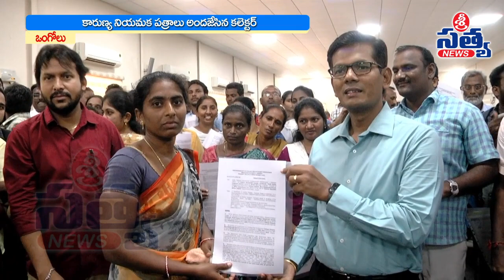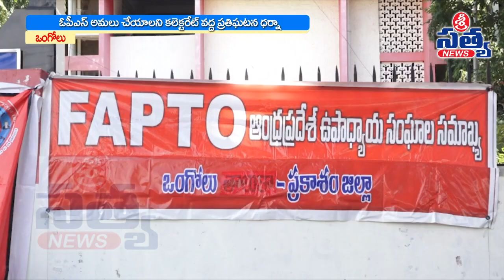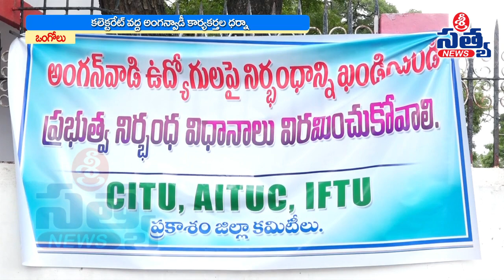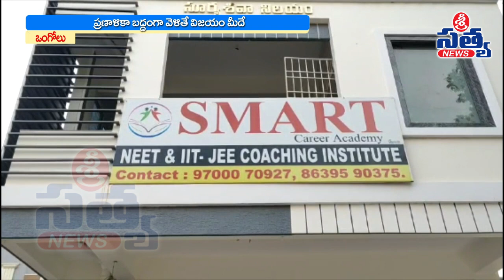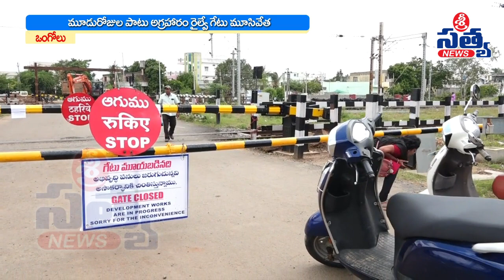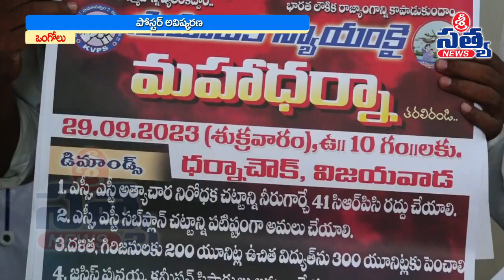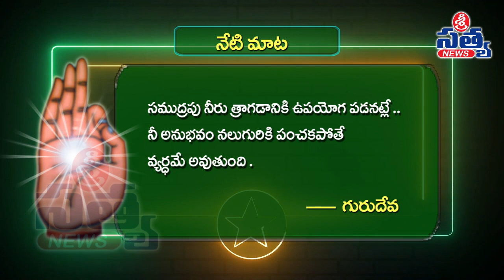ఒంగోలు సెబ్ సి ఐ లత మీడియా సమావేశం